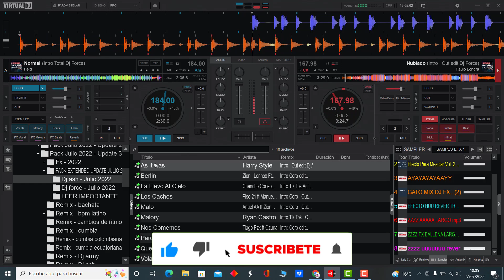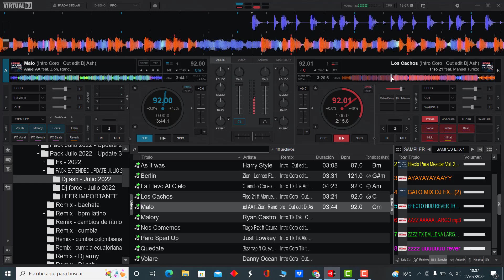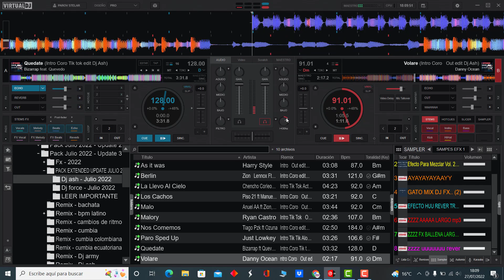𝗣𝗔𝗖𝗞 𝗘𝗫𝗧𝗘𝗡𝗗𝗘𝗗 𝗨𝗣𝗗𝗔𝗧𝗘 𝗝𝗨𝗟𝗜𝗢 𝟮𝟬𝟮𝟮 - (𝗗𝗷 𝗙𝗼𝗿𝗰𝗲 - 𝗗𝗷 𝗔𝘀𝗵) 𝗗𝗘𝗦𝗖𝗔𝗥𝗚𝗔 𝗚𝗥𝗔𝗧𝗜𝗦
𝐄𝐱𝐭𝐞𝐧𝐝𝐞𝐝 𝐔𝐩𝐝𝐚𝐭𝐞 𝐉𝐮𝐥𝐢𝐨 𝟐𝟎𝟐𝟐 - 𝐃𝐣 𝐅𝐨𝐫𝐜𝐞 - 𝐃𝐣 𝐀𝐬𝐡